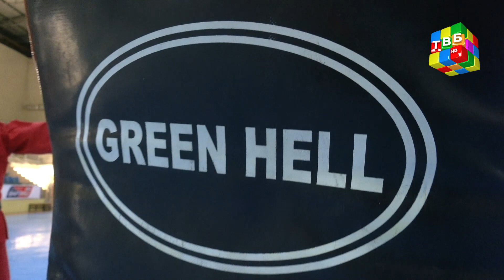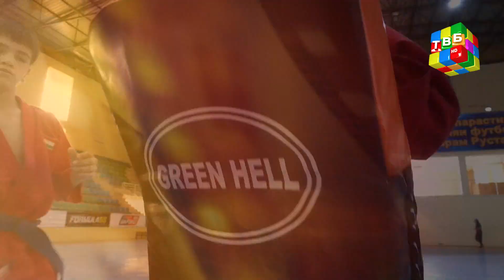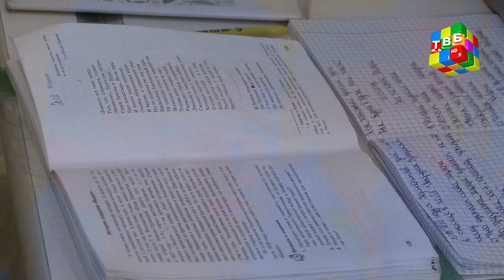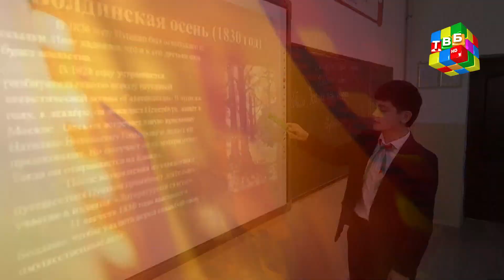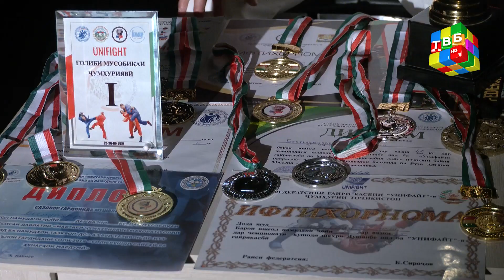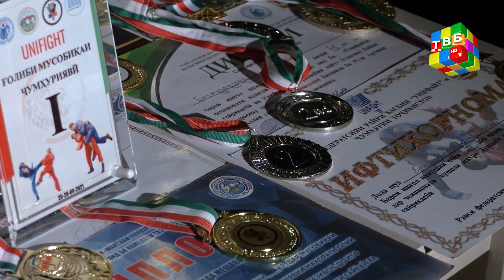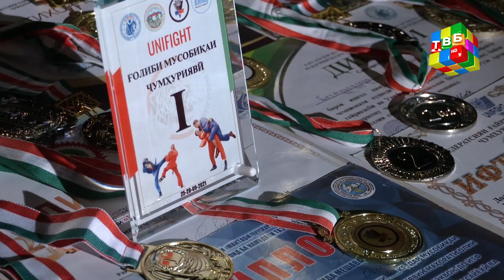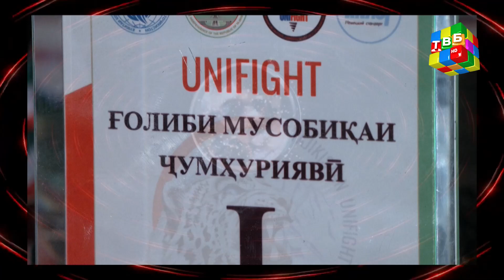«Таҳамтан» - Қаҳрамони барнома Осимӣ Бегмуродзода